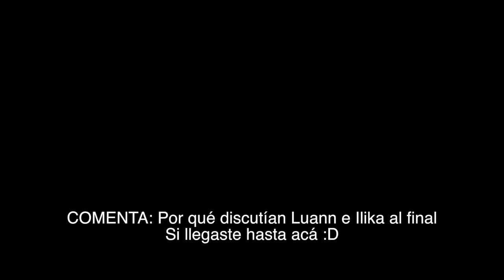MEJOR BESANDO O BAILANDO | ¿Que pasó con María? | JuanFe, Ilika Cruz, Luann Diez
¡SALEN VARIAS VERDADES A LA LUZ! EL RETO: sacar nombres de TikTokers famosos y tratar de adivinar QUIEN BESA Y QUIEN BAILA MEJOR

Luann Diez: @luanndiez
Ilika Cruz: @ilikacruz